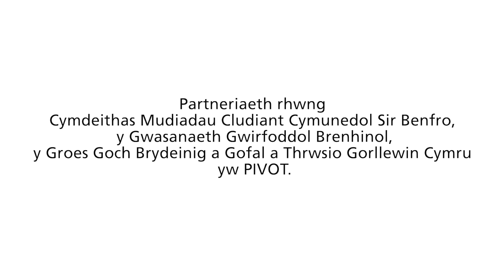Mae PIVOT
Tîm Sefydliadau Gwirfoddol Canolraddol Sir Benfro yn cefnogi Cymru Iachach drwy gydweithio i atal mynediadau amhriodol i ysbytai ac i leihau’r cymorth sydd ei angen gan asiantaethau statudol.